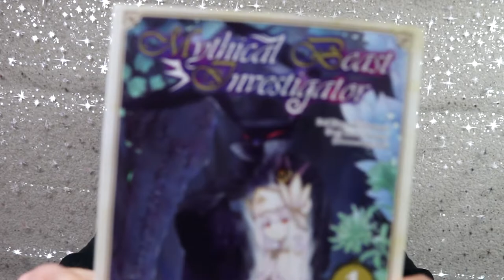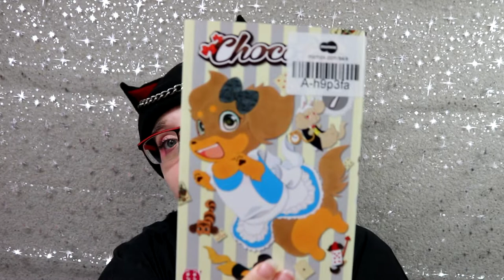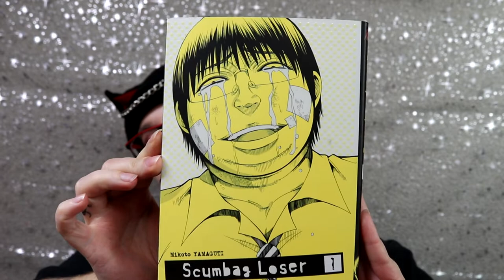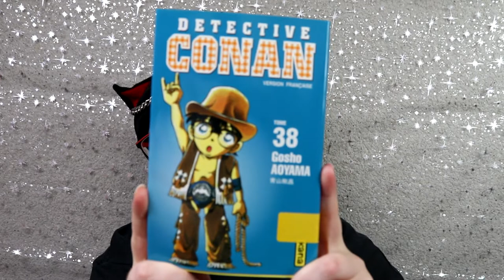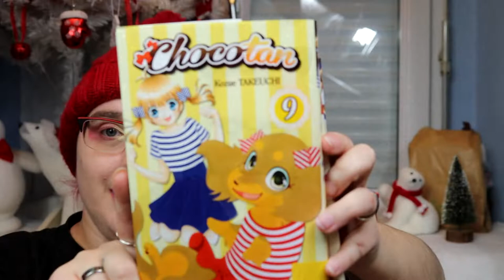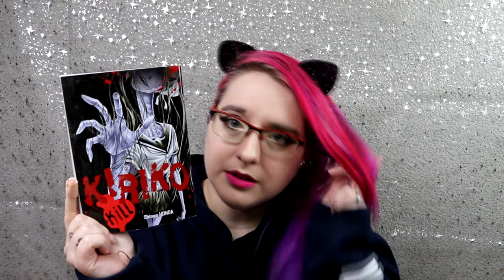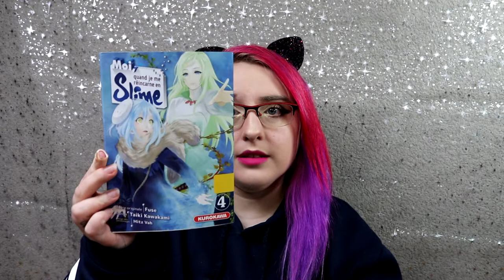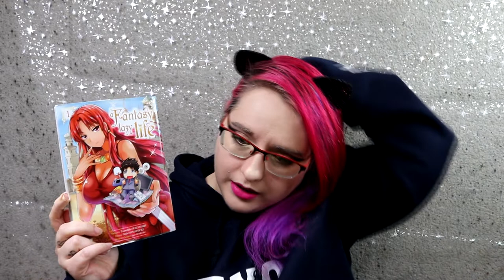maxi achat manga - décembre 2019 !